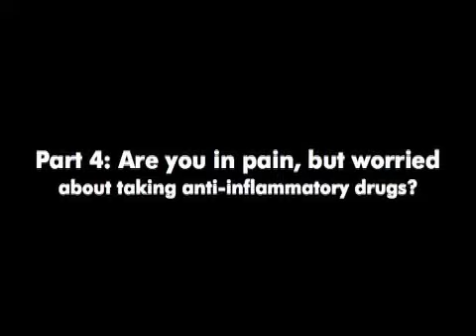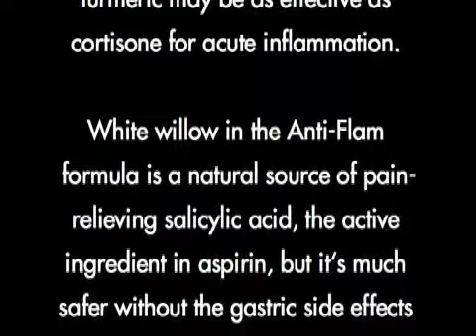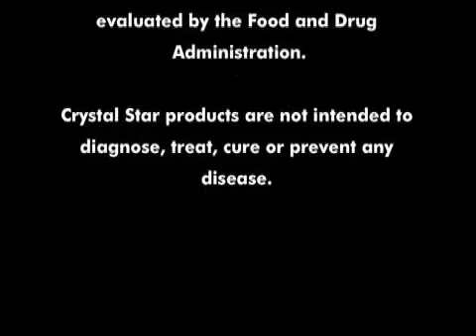Are you in pain, but worried about anti-inflammatory drugs?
This clip is part 4 of my audio CD, "Dr. Linda Page's Health Secrets."

In this part, I talk about natural pain relief and anti-inflammatory drugs like COX-2 inhibitors.